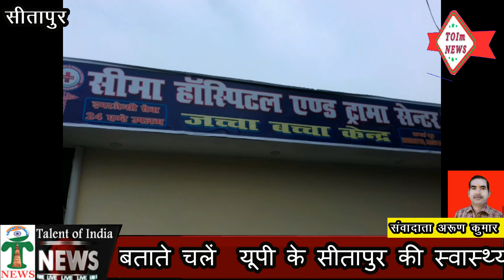अवैध रूप से चल रहे क्लिनिक प्रशंसन मौन लोगो की ज़िन्दगी के साथ खिलवाड़ Talent of india News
एक तरफ जहां योगी सरकार स्वास्थ्य सेवाओं को बेहतर बनाने के लिए लाख कोशिशें कर रही है वहीं कुछ प्रशासनिक अधिकारियों की मिलीभगत से अवैध रूप से क्लीनिक चलाए जा रहे हैं जहां लोगों की जिंदगी की कोई कीमत नहीं है जिस तरह से सीतापुर की स्वास्थ्य व्यवस्था बदहाल जहां झोलाछाप डाक्टरों की भरमार अवैध रूप से चल रहे है क्लीनिक डॉक्टरों का नाम लेकर घरेलू महिला करती है मरीजों का इलाज वाट्स एप के जरिए भेजी जा रही जांच रिपोर्ट प्रशासन मौन लोगों की जिंदगी से किया जा रहा खिलवाड़ आपको बताते चलें  यूपी के सीतापुर की स्वास्थ्य सेवाएं बदहाल नजर आ रही हैं ताजा मामला सीतापुर के तहसील मिश्रिख का है जहां अवैध रूप से सीमा हॉस्पिटल एंड ट्रामा सेंटर चल रहा है जिसमें डॉक्टरों की लिस्ट तो लगी हुई है लेकिन देखा जाय तो मौके पर कोई डॉक्टर हॉस्पिटल में नहीं आता है उन्हीं डॉक्टरों का नाम लेकर घरेलू महिला मरीजों का इलाज करती है इतना ही नहीं वाट्स एप के जरिए जांच रिपोर्ट डॉक्टर को भेजी जाती है और डॉक्टर से सलाह ली जाती है इस तरह से चलाया जा रहा है सीमा हॉस्पिटल इस तरह किया जा रहा है लोगों की जिंदगी से खिलवाड़ वहीं स्टाफ को भी बिना डिग्री के ही रखा गया है आखिर कब तक लोगों की जिंदगी से होता रहेगा खिलवाड़ ऐसे में  प्रशासन चुप्पी साधे बैठा है ऐसी स्थिति में यदि मरीज के साथ कोई अनहोनी घटना घटती है तो आखिर जिम्मेदार कौन वही इलाज कर रही महिला सीमा ने जिस डॉक्टर की मौजूद होने की बात कही वह डॉक्टर लखनऊ के  हैं लखनऊ में ही इलाज करते हैं इतना ही नहीं वह डॉक्टर तो आयुर्वेद के हैं लेकिन एलोपैथिक इलाज करने की बात कही सीमा ने बताया कि डॉक्टर व उनके साथ और लोग भी सीमा हॉस्पिटल में आते हैं और इलाज करते हैं ऐसे में जब  डॉक्टर व स्टॉप के बारे में और जानकारी करने पर उन्होंने बात को गोल मोल घूमाते हुए अपनी बात कह डाली आखिर कब तक  होता रहेगा लोगों की जिंदगी से खिलवाड़ क्या यूपी के मुख्यमंत्री का सपना इसी तरह होगा साकार

बाईट - डॉक्टर बनी महिला सीमा
बाईट - सी एच सी अधीक्षक प्रखर श्रीवास्तव